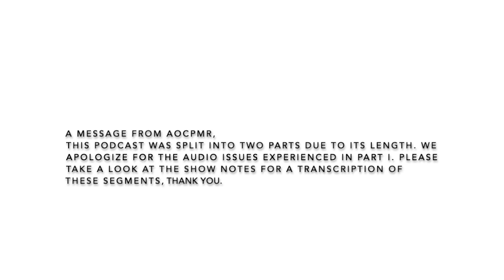AOCPMR Podcast with Dr. Darsh Shah Part I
We apologize for the audio issues, questions outlined below!

“Managing Oneself” by Peter Drucker
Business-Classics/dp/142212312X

Audio transcription:

Intro
-Welcome, everyone, to the AOCPMR podcast. Our guest today is Dr. Darsh Shah, a PM&amp;R
resident physician at Penn State Hershey. Currently interested in practicing precision and
performance medicine via lifestyle and functional approaches. He is also a TEDx speaker and the
co-host to the Medicine Redefined podcast. Dr. Darsh is passionate about personal development
and creating value through social media by sharing books, lifestyle advice, and perspective. We
are going to link all of Dr. Darsh’s social media platforms below, so be sure to give him a follow!
Just want to say welcome!

Question 1
-Absolutely, we appreciate that, and we always like to start off every podcast by asking: How did
you discover PM&R?
-That’s awesome to hear. It’s always nice to hear how well connected [your journey] is and how
it gears up towards residency. It seems like it’s the perfect next step in what you are doing.

Question 2
-What has been the highlight so far throughout your residency program?

Question 3
-If you were to talk to somebody who is interested but may not know too much about [PM&R],
what would you say to recommend the field of PM&amp;R?
-Absolutely, and as a visiting student at Penn State for this past month, I can speak towards
getting exposure to every different aspect of the field.

Question 4
-Do you have anything you’d like to share about your program at Penn State Hershey?
-I can attest to the friendliness and the culture from the staff and residents there. We’ll have to
link that book in the description as well.

Question 5
-Speaking of your residency experience, do you have any fun stories that you might want to
-That’s true! I guess they wouldn’t come back if something wasn’t working.

Question 6
-Any tips you might give students who are looking to match into PM&R?

Question 7
-What are your personal thoughts on everything being virtual?
-Absolutely, and it’s a heavy decision, too. A lot of residents start families during that time, get
married during that time, a lot of big life changes.

Question 8
-Did you have anything like that going on when you were starting residency (big life changes)?

Question 9
-What advice would you give on how to best tackle the social meet &amp; greets?

Question 10
-What are some things within a program that a student should look for when they are applying?
-And having a world class chocolate factory right next door is a good perk!
-(Speaking about the importance of Program Coordinators) 100%. I think it’s pretty rare to hear
residents give love or even speak about their coordinators but that’s one thing I felt immediately.
From the perspective of a student that’s applying, you have the program director and the
residents who are like the face of the program, but that initial contact and the voice of the
program is the program coordinator. I echo everything that you just said, and it was an absolute
pleasure to meet and work with Michelle. It has been a phenomenal month in large part due to
her. One cool thing she did for me was to send me a list of her favorite places and things around
the area, which I thought was amazing since it was very detailed with different facts. That energy
and that effort even towards the visiting students was incredible.

Question 11
-The role of the coordinator, from my understanding, is incredibly important for residents
throughout their residency?

Question 12
-Where do you like to travel?